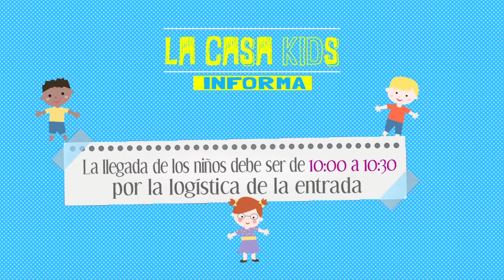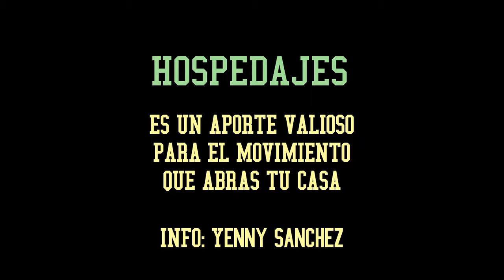Anuncios La Casa, Junio 21, 2015